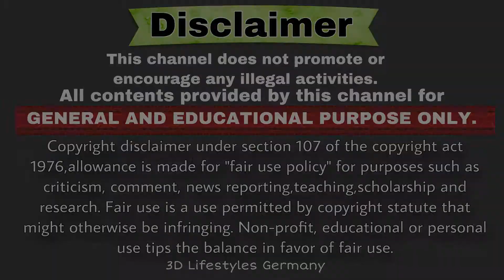South stack Lighthouse in WALES | Tamiltravelingvlog in north Wales | BEACHES in UK